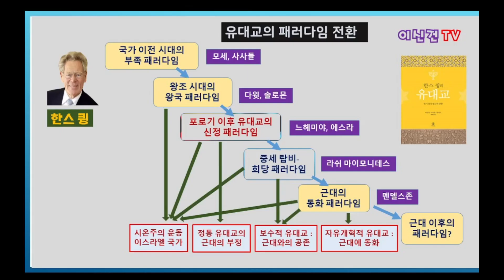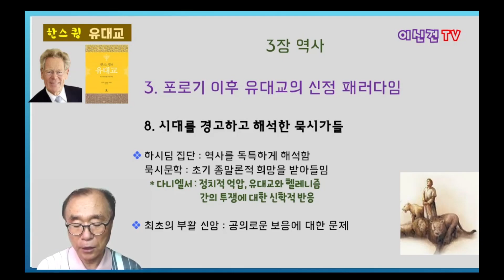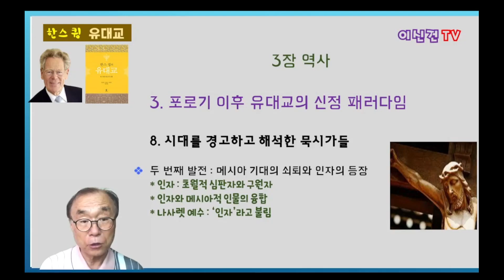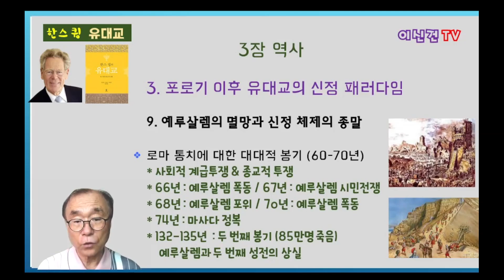한스 큉의 유대교(17)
3장 역사
 3. 포로기 이후 유대교의 신정 패러다임
 8) 시대를 경고하고 해석한 묵시가들
 9) 예루살렘의 멸망과 신정 체제의 종말